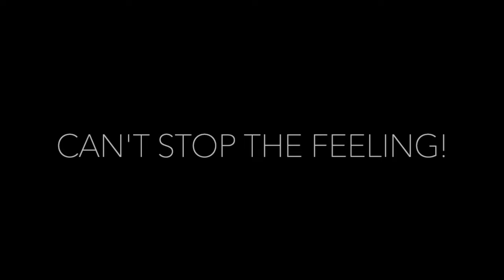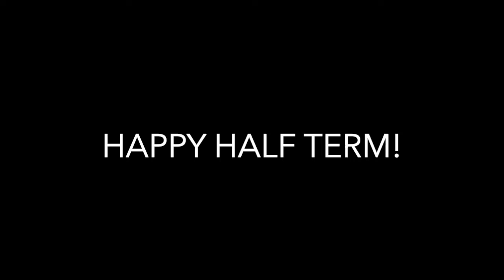BVIS Hanoi | Primary | Year 4 - Can't stop the feeling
Ở môn Khiêu vũ, các em học sinh lớp 4 đã học về cách thể hiện những cảm xúc khác nhau trong điệu nhảy va cách ghi nhớ điệu nhảy thay vì chỉ sao chép chúng. Các bạn có thể xem tiết mục nhảy 'Can't Stop The Feeling!!' của các em dưới đây. 💃 🕺
Year 4 are dancing into half-term...!! 😄
In Dance, Year 4 have been learning how to express different feelings in dance and how to strengthen our memories by remembering dance moves instead of just copying them. You can watch their performance in the super-fun dance 'Can't Stop The Feeling!!' below. 💃 🕺